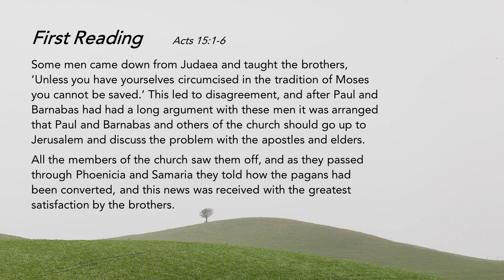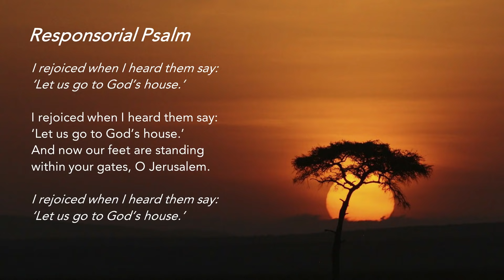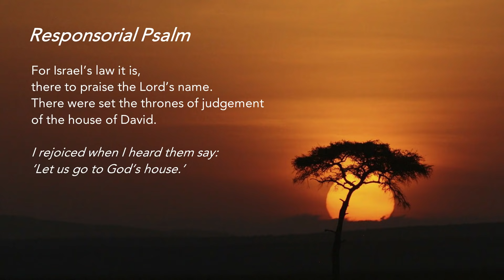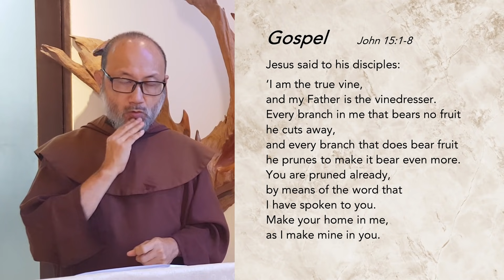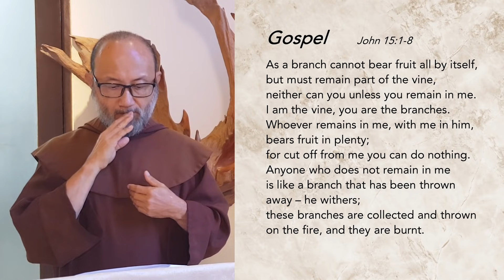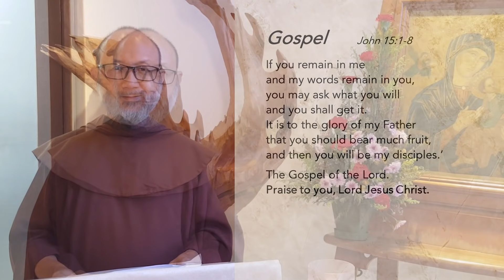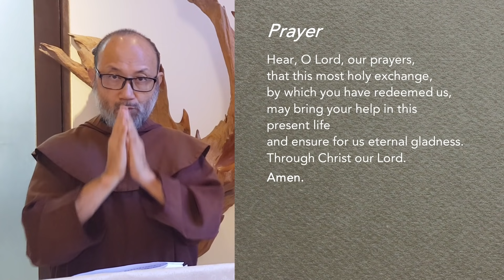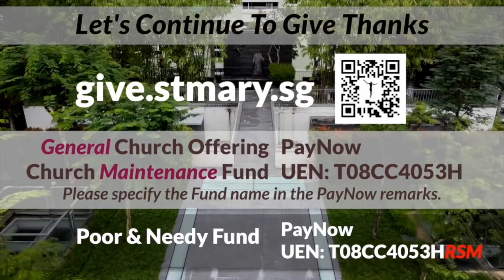Liturgy of the Word - Wednesday, 5th Week of Easter - 5 May 2021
Vine and Branches
God is our total source of life and He wants us to live abundantly.  We have the power to overcome every evil that tries to destroy our relationship with God and our spiritual growth. Jesus promises that we will receive great power through our relationship of love with Him, but we must be one in heart and mind with Him for this power to flow into us.

Special thanks to the contribution of:
The following ministries of St Mary of the Angels:
Lectors Ministry
Luminaire Ministry
Music Ministry